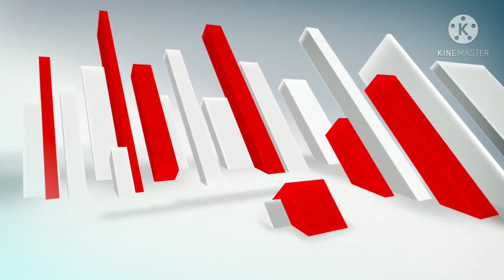Background HD video green effects